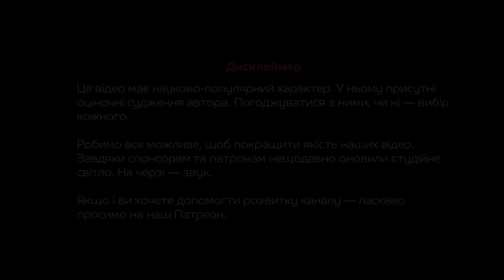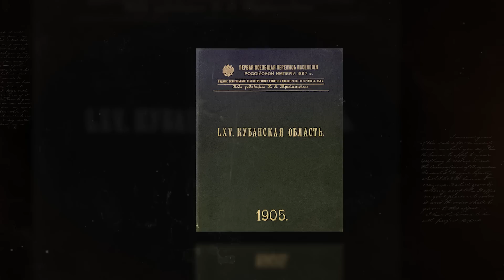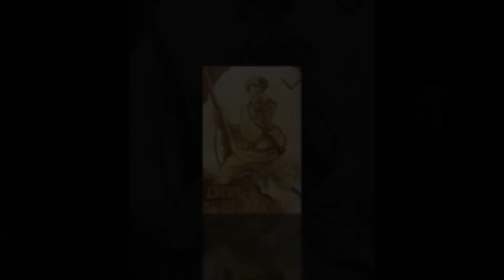Як Україна втратила КУБАНЬ 🌾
Звідки на Кубані зʼявилися українці? Чи є Кубанщина українською етнічною територією? Чому вона не стала частиною Української Держави? Та чи варто чекати на відродження Кубанської Народної Республіки?

Дізнайтеся у цьому відео!

Література та джерела:

1. Штанько Я. Взаємини Української держави та Кубані (1918 р.)
2. Поплавський О. Поразка Української революції на Кубані: причини та уроки
3. Авраменко А. Українці Кубані: історико-етнологічний нарис
4. Старовойтенко І. Матеріали про Кубань на сторінках української щоденної газети 5. “Рада”(1906–1908 роки): джерельний потенціал

00:00 Початок
02:45 Як українці заселили Кубань?
05:05 Чи була Кубань українською етнічною територією?
07:30 Чому Кубань не стала частиною Української Держави?
11:55 Кубанська народна республіка
16:25 Епілог